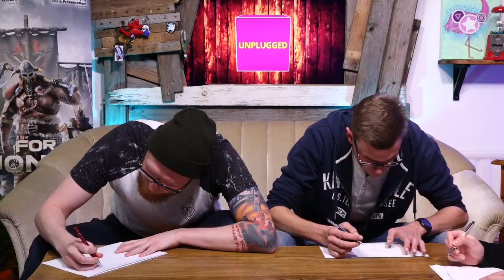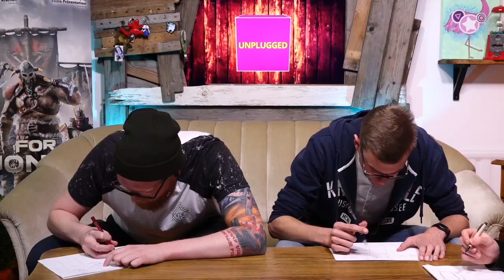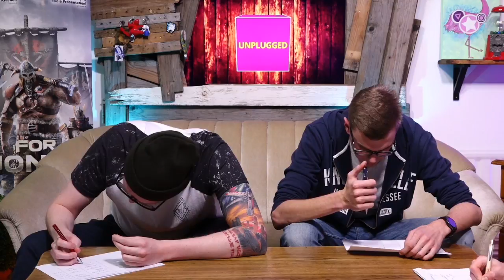Stadt Land Nerd #04 | Unplugged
Wer ist der beste Nerd? Daniel Maci und Stefan kritzeln unter Zeitdruck ihr Wissen aufs Papier und hoffen damit den Sieg für sich einzuheimsen.